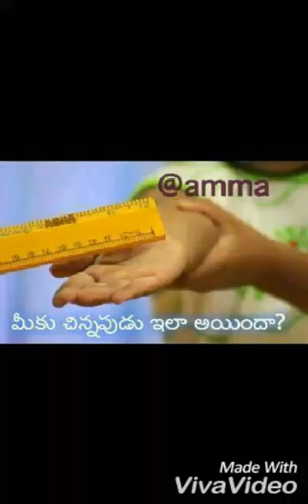My Fast video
Video for who lost his/her childhood.